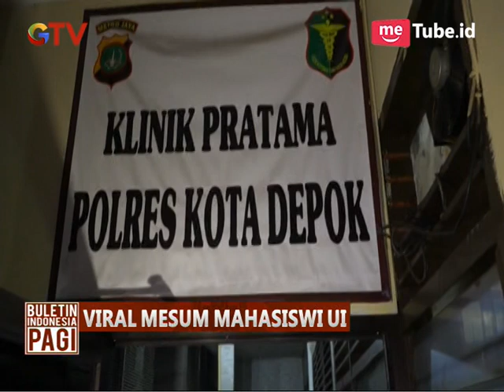HA & F yang Diduga Pelaku Pemeran Video Asusila Datangi Mapolresta Depok - BIP 28/10